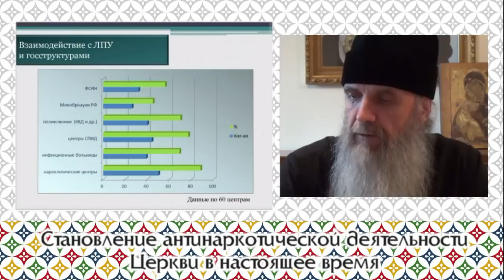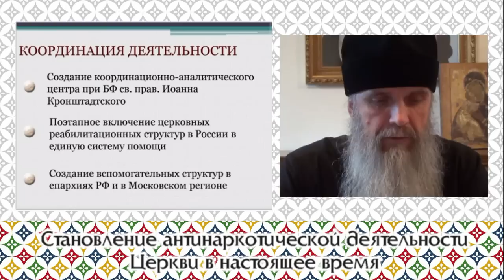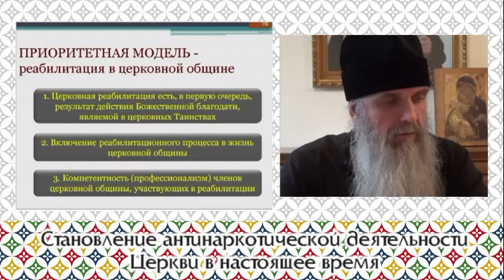Становление антинаркотической деятельности Церкви в настоящее время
Интернет-семинар "Становление антинаркотической деятельности Церкви в настоящее время"

Ведущий: епископ Каменский и Алапаевский Мефодий, руководитель Координационного центра по противодействию наркомании Синодального отдела по церковной благотворительности и социальному служению; председатель Правления БФ св. прав. Иоанна Кронштадтского